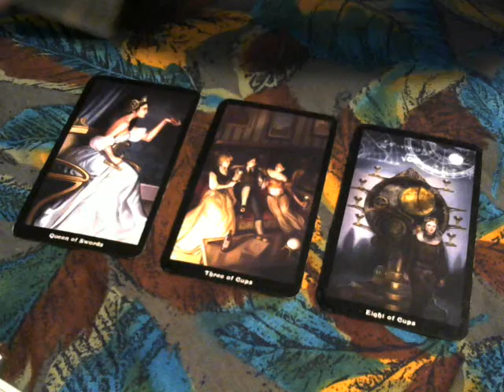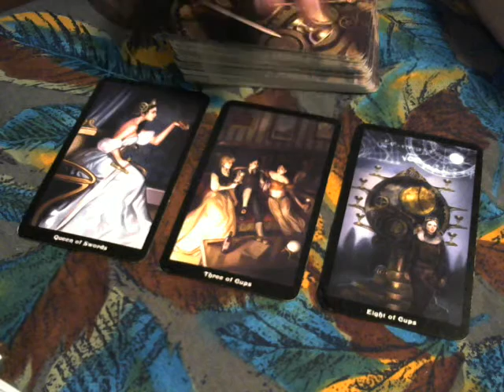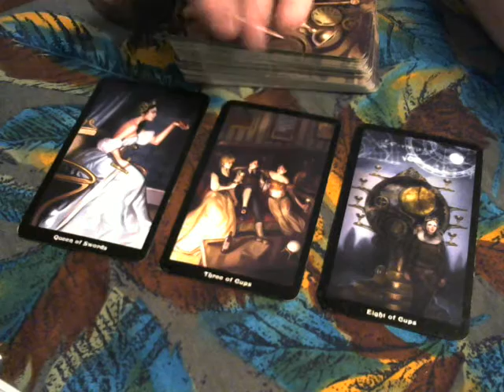Work Week Reading 8 23 15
Here is this week's work Tarot reading to get you ready for this week!